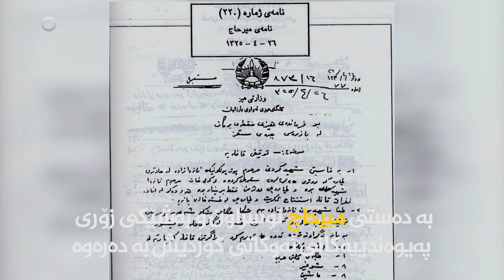میرحاج ئاكره‌يى - پاڵەوانى فەرامۆشکراوی قۆناغێکی سەختی کوردایەتی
كه‌نالى Mor مۆر